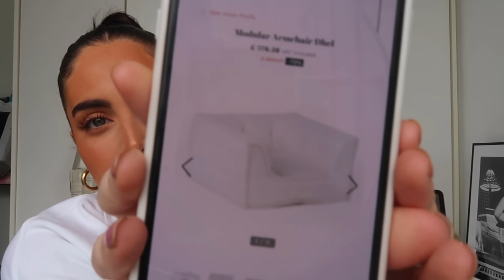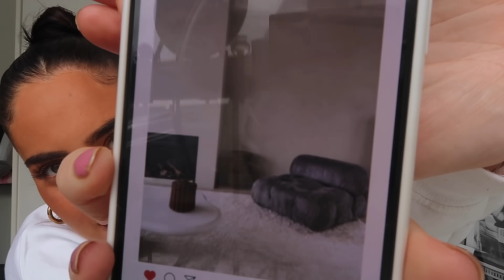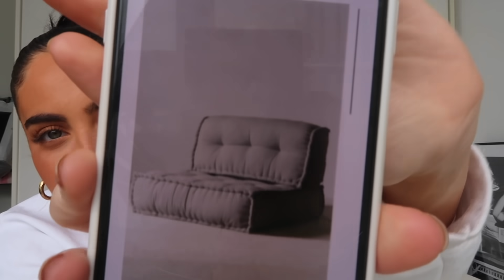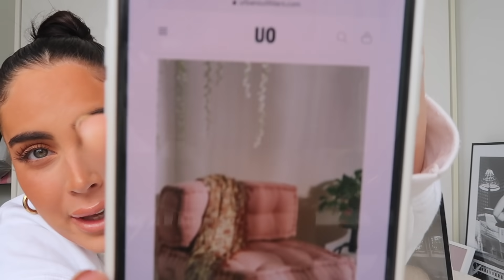MEXICAN MUKBANG!!! Yummm | Sophia and Cinzia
EAT WITH US !!!❤️❤️❤️❤️love you ❤️❤️❤️❤️

WE HAVE A PODCAST!!! @thegirlsbathroom